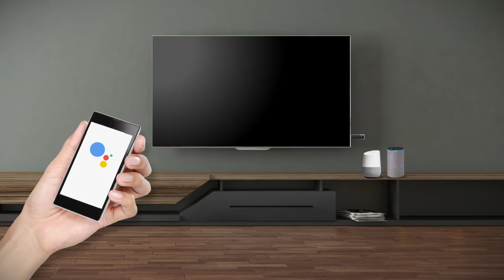Stay connect with EZCast. Come to visit our booth at Computex 2019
It's the day 2 of COMPUTEX2019 ！ Come visit our booth at S1417 to see the coolest product from EZCast EZCastPro Quattro！